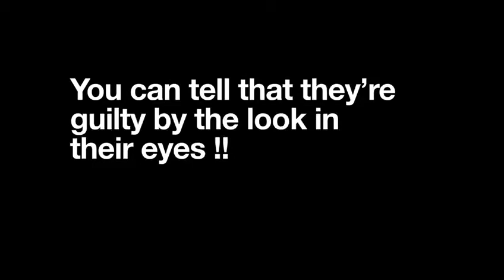You Can Tell That They’re Guilty By The Look In Their Eyes !!